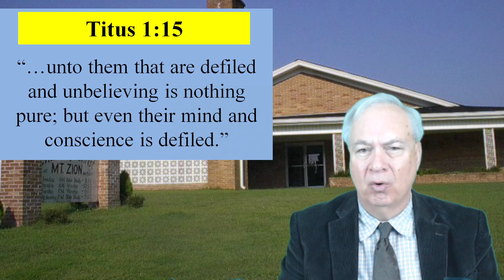Reasons for Believing in God #2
One Minute Bible Study airs each weekday at 6:00 a.m. Start your day with a short Bible study.